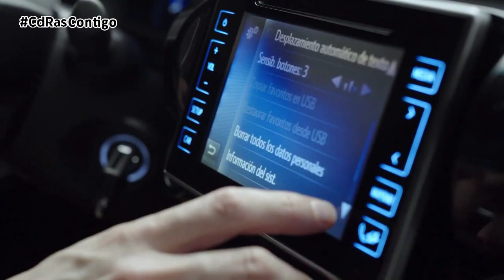TOYOTA HILUX 2020 | By CdRas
Además de ofrecer un diseño más agresivo, Toyota renueva a su pick-up por excelencia con un nuevo motor diésel de 204 CV de potencia. Se trata de una pequeña actualización del modelo que incluye además algunos retoques en el interior.

El Hilux luce ahora más robusto, con mayores detalles offroad. Un elemento nuevo es la parrilla que ofrece ahora un aspecto más agresivo. Las molduras son más recias, con ángulos más marcados, y permite incorporar en el frontal luces con tecnología full LED. También se actualizan los pilotos traseros con tecnología LED, al igual que la gama de colores. Los paragolpes son de nueva factura y las llantas cuentan con diseños diferentes y más atrevidos.

El habitáculo recibe nuevos aires de SUV e incorpora una gran pantalla sobre el salpicadero con acabados con mejores remates, así como una nueva conectividad con Android Auto y Apple CarPlay. El equipo de sonido puede tener una potencia de hasta 800 vatios y está firmado por JBL.

A nivel mecánico el Toyota Hilux introduce un nuevo motor diésel que mejora al 2.4 en favor de un bloque más moderno, el 2.8. Este nuevo propulsor entrega 204 CV de potencia y 500 Newton metro de par motor, bastante más contundentes que los 150 CV y 400 Newton metro del anterior motor con el que inicialmente convivirá.